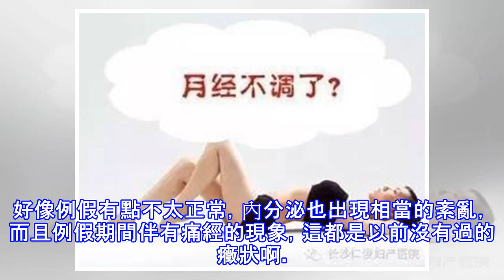職場達人，竟也如此難堪？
摩天大廈，節奏迅猛，文欣就處在這數座大廈中的其中一座之中，這麼數十年年的摸爬滾打，原本就是名校畢業的文欣現在已經位於某知名企業的高管職位，而她今年的目標就是順利地坐上這家公司總經理的位子，而從之前緩有餘地的時段，就不得不又開始踏入更加緊張的快節奏的生活中去。連續三個月的加班，早起加睡眠不足，雖然表面光鮮亮麗的文欣，但是她的身體已經開始出現一些微妙的變化了，就連她的老公孩子，都能明顯感覺到，文欣最近的狀態很差，雖然有打雞血的熱情，但是卻沒有雞血的神態。而且，最近臉色變差，眼瞼腫脹，愛人在提醒她的時候，她似乎也不太在意。再後來的兩個月，文欣好像也漸漸發現問題了。好像例假有點不太正常，內分泌也出現相...